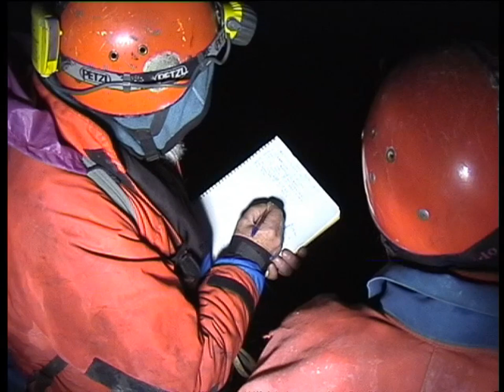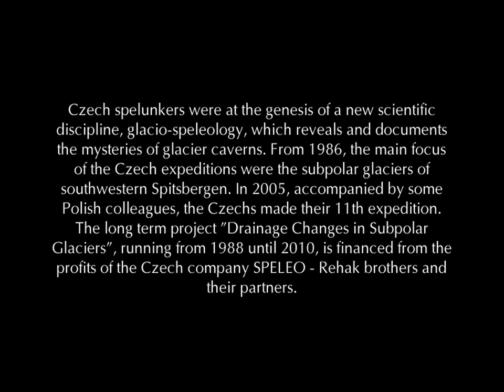Beneath the Arctic